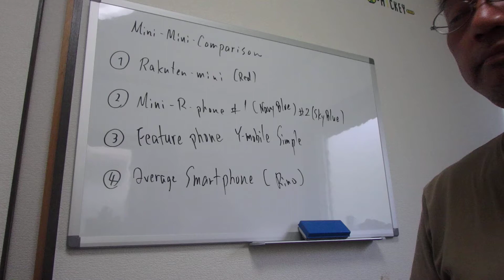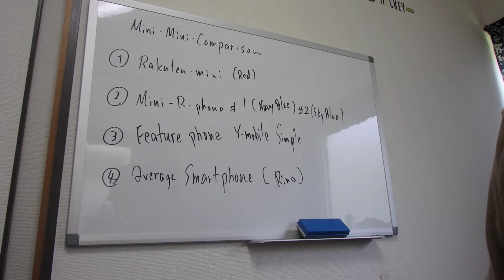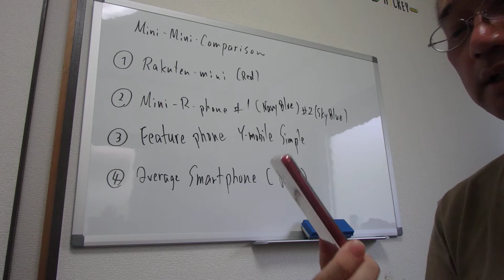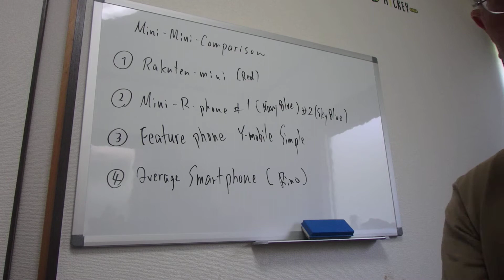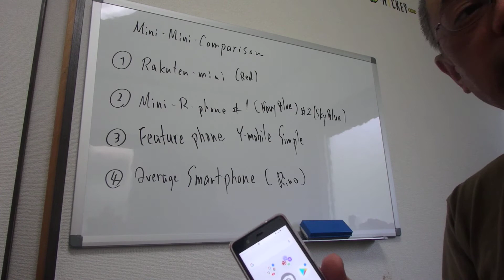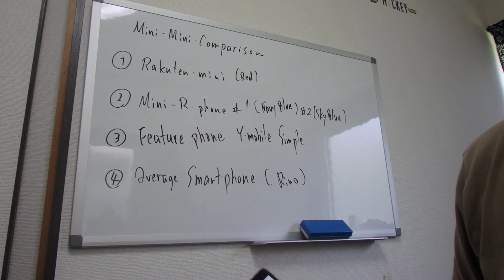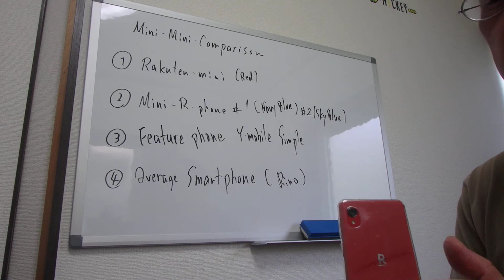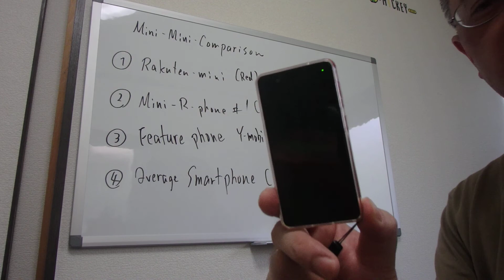楽天ミニRakuten mini と 小ささ勝負！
Rakuten mini はとってもいいね。小さいのにちゃんと使える。

小ささ勝負
おあいては　Mini-R-phone　と　ストレートタイプのガラケーです。